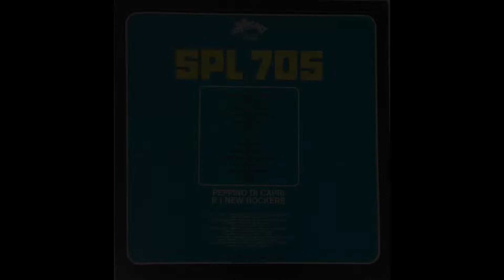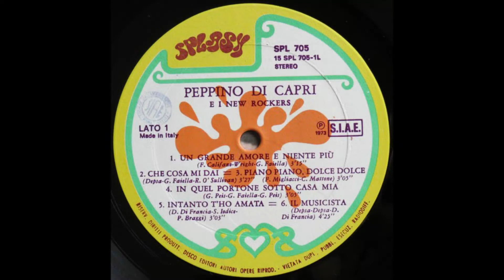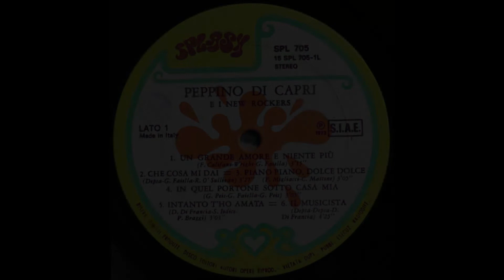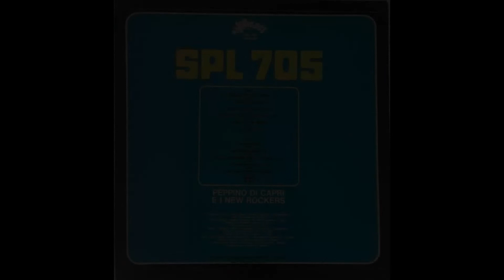- 17° LP - 1973 - FULL ALBUM